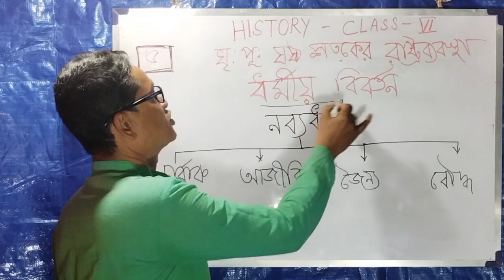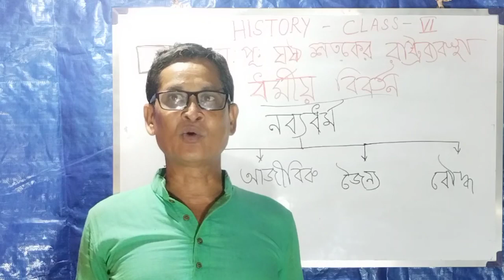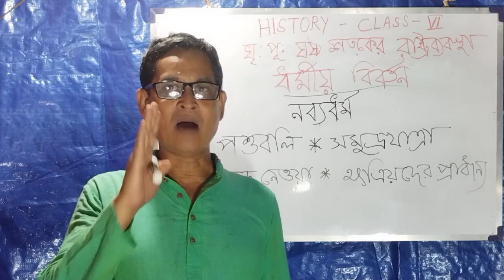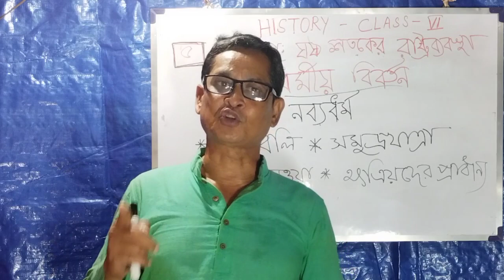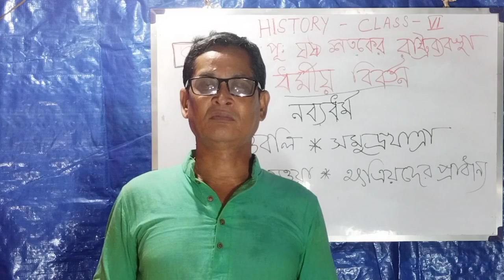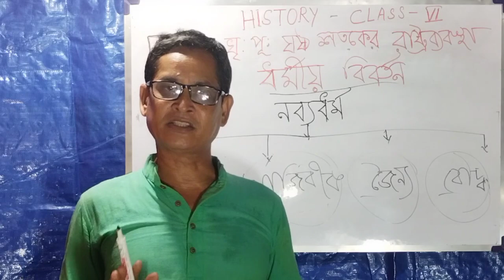Class-VI,History,Chapter-5,Evolution of Polity and Religion in the Indian Subcontinent .part-3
class-vi History class chapter-5 WBBSE bengoli history class

Sixth Class, History Class, Chapter-5, Evolution of Polity and Religion in the Indian Subcontinent in the Sixth Century BC.part-3

ষষ্ট শ্রেনী, ইতিহাস ক্লাস,অধ‍্যায়-5, খ্রিষ্টপূর্ব ষষ্ট শতকের ভারতীয় উপমহাদেশ রাষ্ট্রব‍্যবস্থা ও ধর্মের বিবর্তন।পাট -3

Class-VI,History,Chapter-5,Evolution of Polity and Religion in the Indian Subcontinent .
শিক্ষক - শংকর সরকার
স্কুল - নফরগঞ্জ বৈদ্যনাথ বিদ্যাপীঠ (H.S)

class 6
sahaj lesson
john green
history
homework help
chapter 5
roblox piggy
samrat exclusive
madhyamik 2021
Evolution of Polity and social studies class 6 history magnet brains Sixth Class

class 6th histor
y
kingdoms kings and an early republic class 6 history
class 6 history kingdoms kings and an early republic
Class-VI,History,Chapter-5,Evolution of Polity and Religion in the Indian Subcontinent .part-2
wbbse class 6 history
class 6 history ncert class 6 history magnet brains Class 6th history social studies Sixth Class
sst class 6 history
class 6 history upsc
upsc class 6 history
class 6 ncert upsc
class 6 history for upsc